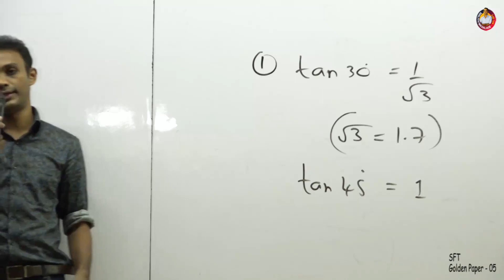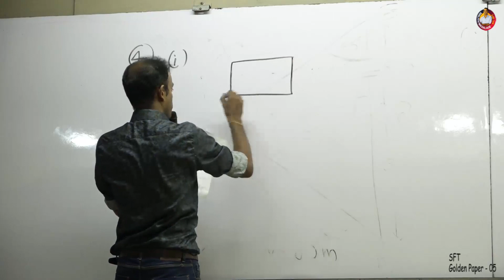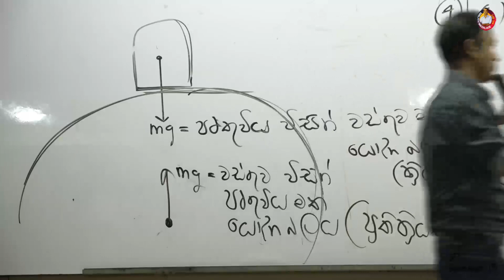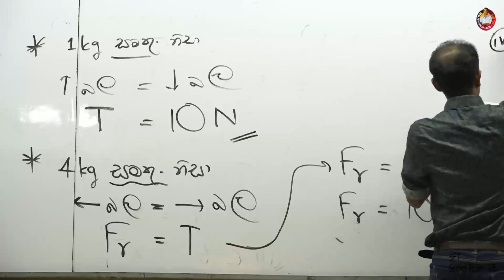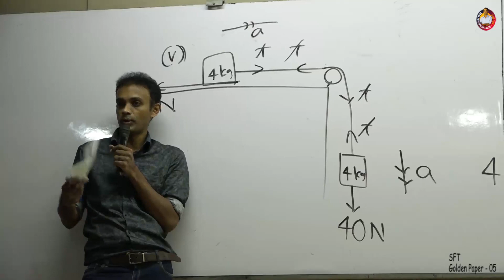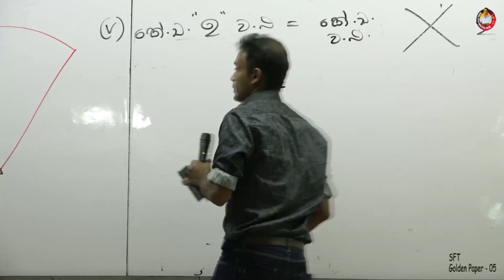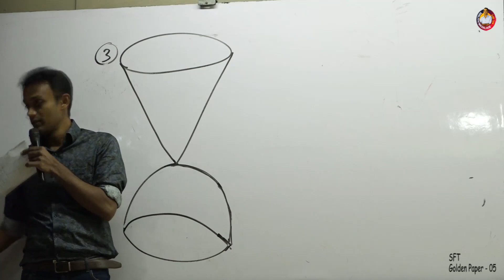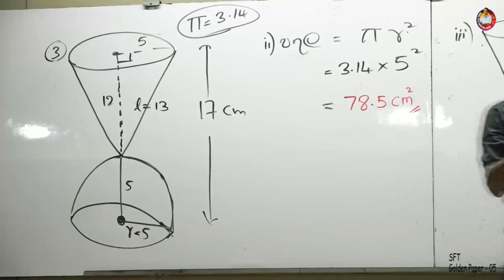Golden paper 05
SFT Papers download කිරීමට පිවිසෙන්න